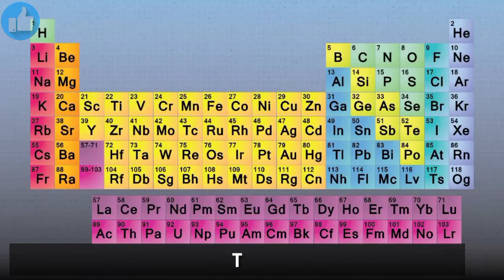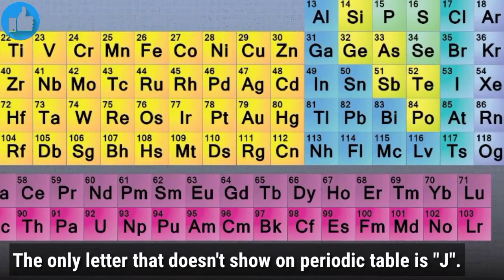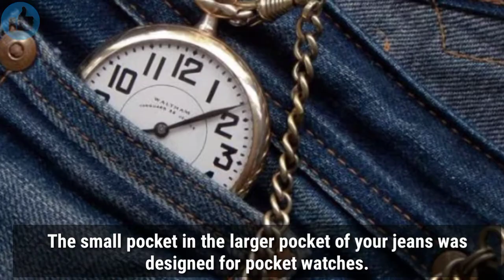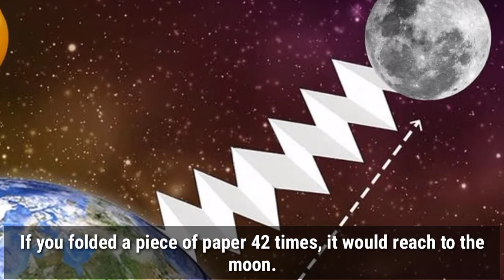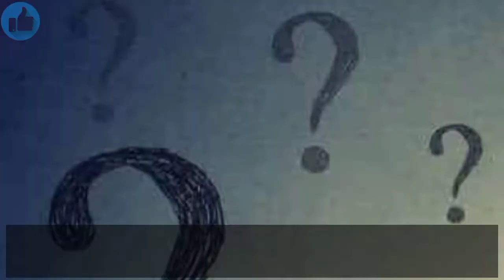LATEST TOP 50 INTRESTING FACTS❤❤ | GK Facts | Quiz Facts | Did You Know Facts |BVN Nayak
latest top 50 facts
latest top quiz facts
latest top gk facts
latest top unknown facts